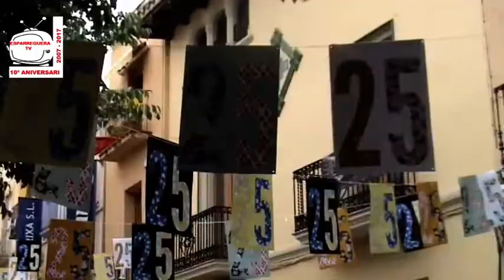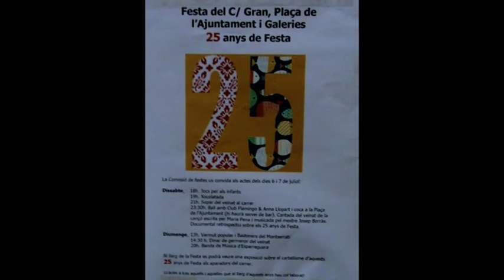ESPARREGUERA TV. Concert de la Banda d'Esparreguera a la Festa 25 Anys del carrer Gran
Festes Populars d'Esparreguera.
Festa del carrer Gran, plaça de l'Ajuntament i Galerie "25 anys de Festa".
Concert de la Banda de Música d'Esparreguera.

Plaça de l'Ajuntament, Esparreguera.
Diumenge 07 de juliol de 2019